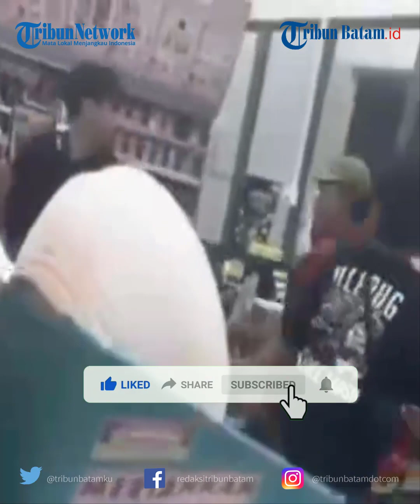Rudy Golden Boy Bakal Lawan 2 Pemuda di Atas Ring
Tak mau sekedar damai, Atlet MMA Rudy Golden Boy bakal menuntaskan masalahnya dengan dua pemuda, Maradona Marinir dan Kurnia Pangestu di atas ring.

Rudy Golden Boy terlibat percekcokan dengan Maradona dan Kurnia di sebuah minimarket di Pagedangan, Tangerang hingga videonya viral.

Permasalahan itu bermula ketika Maradona dan Kurnia menyelak antrian Rudy Golden Boy di depan kasir minimarket.

Tak terima Rudy Golden Boy dan dua pemuda tersebut akhirnya saling pukul hingga salah satu di antara mereka tersungkur.

Maradona dan Kurnia sudah meminta maaf dan mengaku bersalah. Mereka pun sudah bertemu di Polsek Padegangan, Selasa (8/8/2023) untuk menyelesaikan masalah ini.

Hasilnya, mereka sepakat berdamai. Namun tetap menuntaskan permasalahan ini di atas ring.

Jadi satu lawan dua, kalau dia takut satu lawan satu, satu lawan dua, kalau dia mau tiga ya silahkan," ucap Rudy Golden Boy.

Kata Rudy, kedua calon lawannya telah menerima konsekuensi tersebut.

Meski melawan dua pemuda tanpa dasar beladiri, Rudy mengaku punya alasan tersendiri.

Ia pun meminta agar keduanya latihan.

Kolase Foto video keributan di minimarket dan Rudy Golden Boy di Polsek Pagedangan.
Tak mau sekedar damai, Atlet MMA Rudy Golden Boy bakal menuntaskan masalahnya dengan dua pemuda, Maradona Marinir dan Kurnia Pangestu di atas ring. Kolase Foto Tribun Jakarta)

"Saya pasti ada batasan nanti. Saya tidak mungkin habisin. Saya lebih ke mengedukasi mereka. Lebih ke pelajaran. Tidak bakal setelah jatuh KO, lalu hajar hingga masuk rumah sakit. Tidak," ucapnya.

Rudy menegaskan, dirinya hanya mau memberi pelajaran. Rudy sendiri menduga dirinya di prank oleh seseorang.

Apalagi setelah ia tahu bahwa salah satu pemuda adalah konten kreator.

Dalam Instagramnya, Rudy Golden Boy mengunggah momen pertemuannya dengan Maradona dan Kurnia.

Terlihat Maradona mengenakan kaos abu, sementara Rudy Golden Boy menggunakan kaos putih.

Di sana, keduanya sepakat menyelesaikan di atas ring.

"Gas 1 vs 2,"

"Gak bisa kalau apa2 tu cuman ttd materai dan damai secara kekeluargaan aja, masalahnya lu bukan keluarga gue,"

VO: Mega
VE: d2k